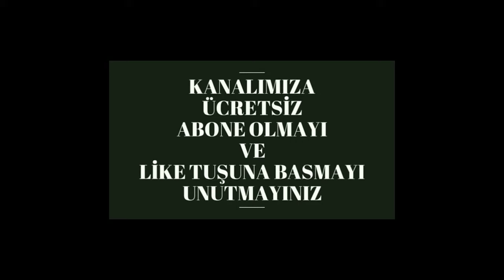SALLAMA HORONU NASIL OYNANIR - İzle Öğren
Akçabat Horonu, Trabzon Horonu, Horon,
Folklor Kültür ve Sanat Kanalı olarak: hiç bilmeyenlere yönelik Zeybek, Horon, Halay ve Ankara Seğmen - Misket, Sema, Semah, Erik Dalı, Kaşık Oyunlarından örnek Halk Oyunları eğitim videoları hazırlanmıştır.

Kanalımız, hep öğrenmek ve oynamak isteyip bir türlü fırsat bulamayan herkese, bu eğitime yeterli bütçesi olmayanlara, üniversite öğrencilerine, ev hanımlarına, yeni evlenecek çiftlere, düğün, kına ve nişan törenlerinde oynamak isteyenlere, katkı sağlamak için videolar hazırlamıştır.